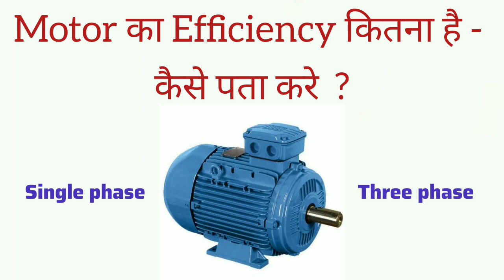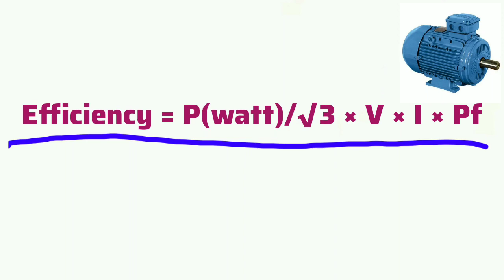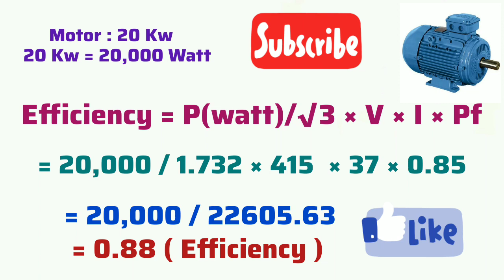Motor के Efficiency को निकालने का तरीका | How to Calculate Motor Efficiency | Electric Motor pump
Motor की Efficiency को निकालने का तरीका | How to Calculate Motor Efficiency | Electric Motor pump @ElectricalWork-LearnEasy-56

Motor power factor calculation
Motor efficiency calculation
Motor efficiency calculation formula
Motor current calculation
3 phase motor
Single phase motor
Motor amps current calculation
20 kw motor hp
Motor kitna current leti hai
House wiring
Electrical work
Electrical wiring
Motor wiring